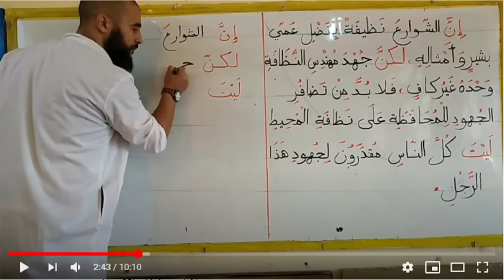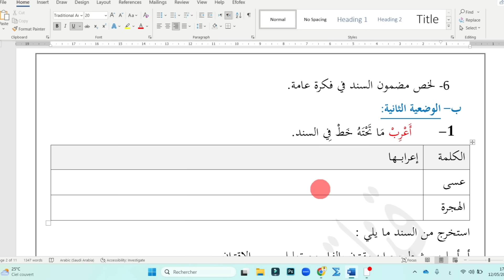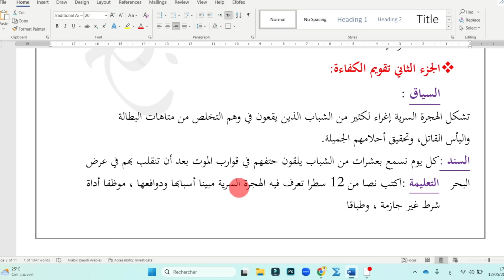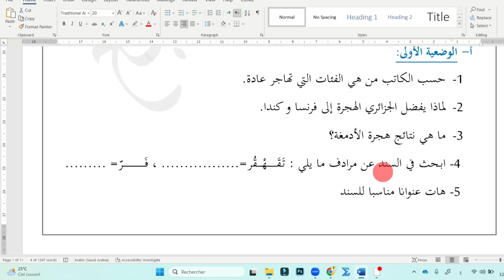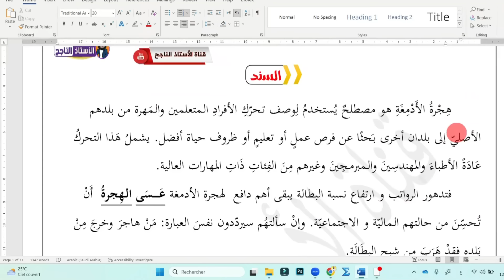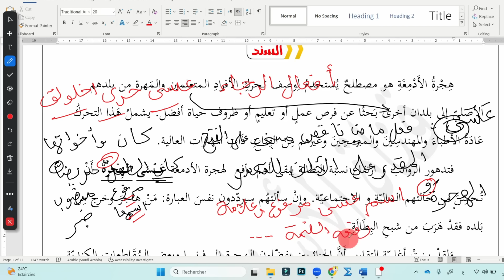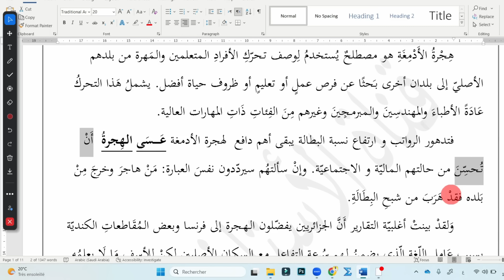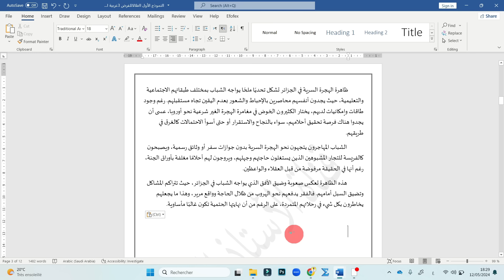المراجعة العامة لاختبار اللغة العربية الثالثة متوسط الفصل الثالث مع التحميل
اختبار اللغة العربية الثالثة متوسط الفصل الثالث,المراجعة العامة لاختبار اللغة العربية,اختبار الفصل الثالث الثالثة متوسط اللغة العربية,مراجعة عامة لاختبار اللغة العربية,نصر رابح,نصر رابح الثالثة متوسط,الوضعية الإدماجية الثالثة متوسط